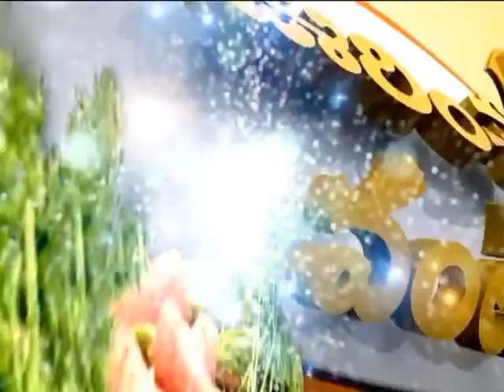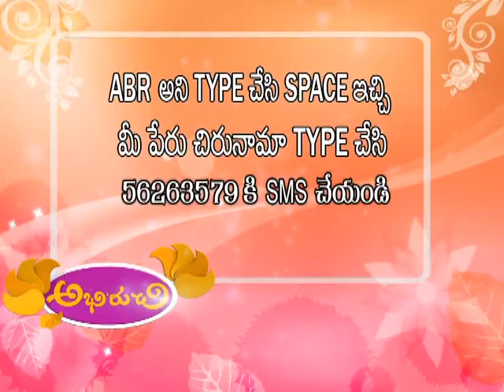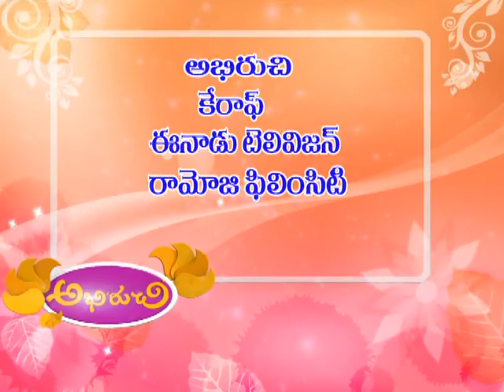Abhiruchi - 19th July 2013